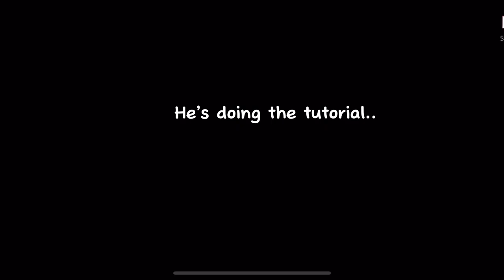My dad plays Sky: COTL for the first time (read description)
I didn’t originally mean to post this on YT, it was meant to be a father’s day gift for my dad. But he wants me to put it here so he can watch it whenever he wants.

☆Hello! I’m a multifandom inspired animator/editor. If you like to use one of my videos in a compilation/edit, please message me in the comments. All of my animations are made with CapCut and IbisPaintX, using my phone and finger. You can learn more about me in my channel’s ‘about’ section.☆